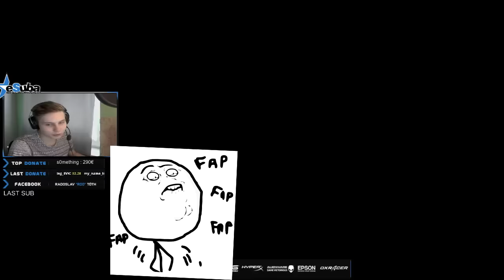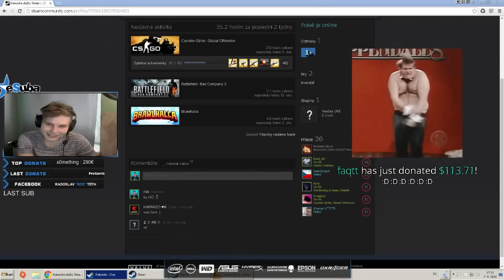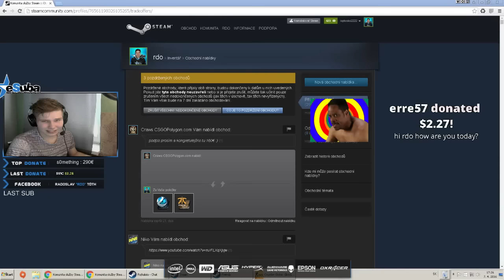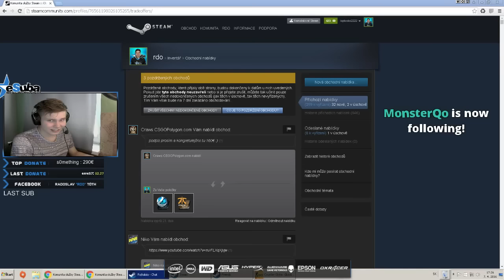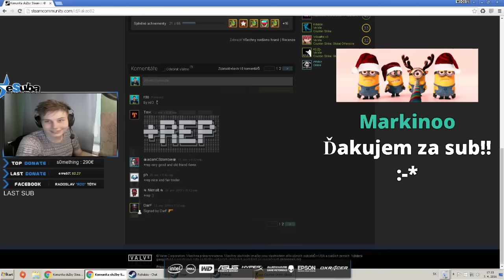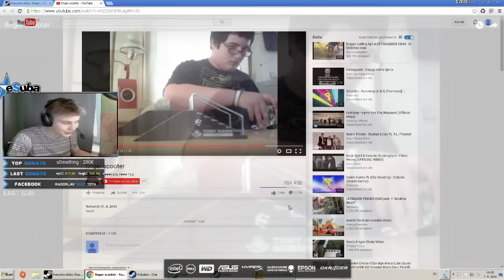rdO1337 - Highlight zo streamu w/ MichaelAverage [07.04.2016]